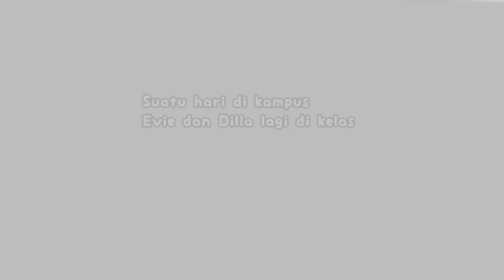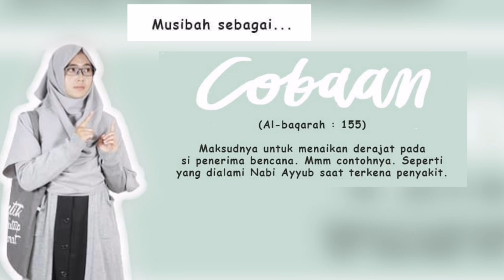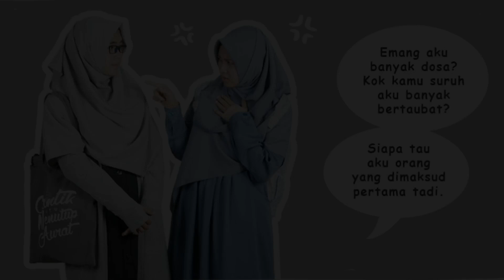Komik Alila "Perbanyak Istighfar"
Perbanyak istighfar,
jangan sampai Allah beri kita azab karena kemaksiatan yang kita jalankan sendiri, atau membiarkan masyarakat lain yang bermaksiat tanpa kita dakwahi... 😭😭😭